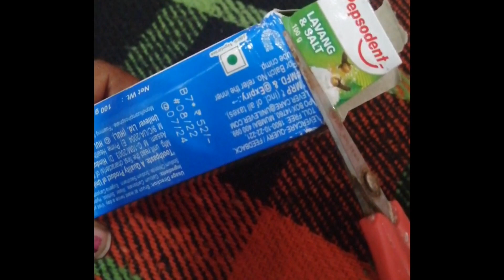craft paste box into beautiful craft💜